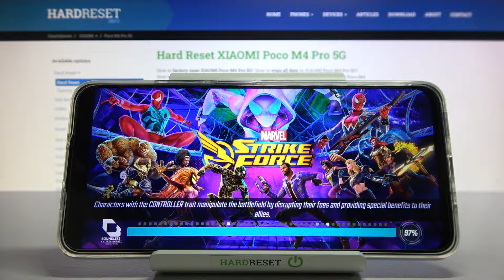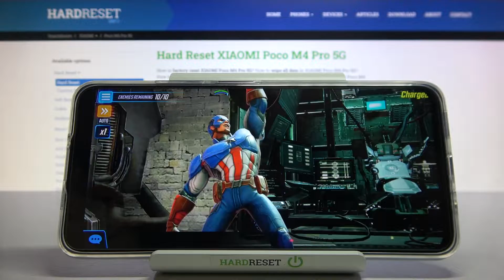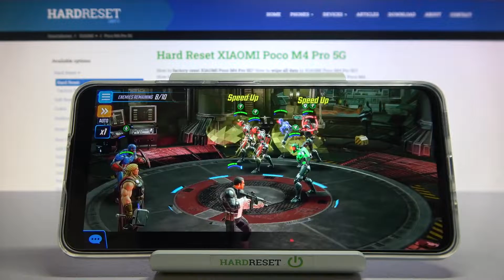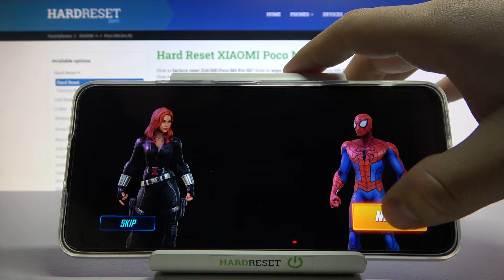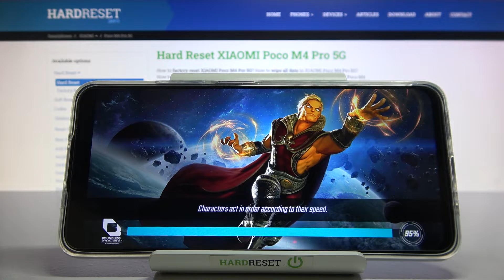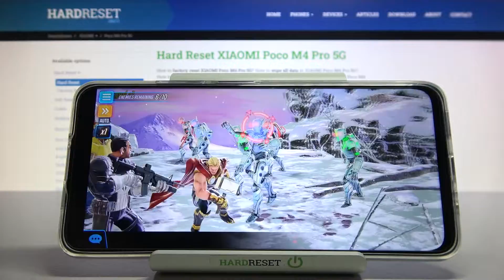Xiaomi POCO M4 Pro - Marvel Strike Force | Gameplay Test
Enjoy cool marvel universum, huge amount of Star Coins and Sourcestones, season themed avatars, frames, audio clip packs, decals and more. Meet Marvel Strike Force! This game will introduce you to the world of brutal, merciless robots just waiting to send rockets in the direction of your nose!

How Marvel Strike Force works on Xiaomi POCO M4 Pro? How Marvel Strike Force works on Xiaomi POCO M4 Pro? How to play Marvel Strike Force on Xiaomi POCO M4 Pro? How Marvel Strike Force is running on Xiaomi POCO M4 Pro? How to check performance of Marvel Strike Force on your Xiaomi POCO M4 Pro?

Chipset MediaTek Dimensity 810 5G (6 nm)